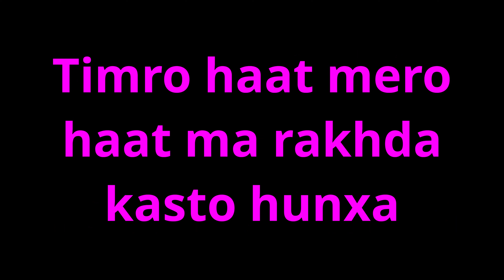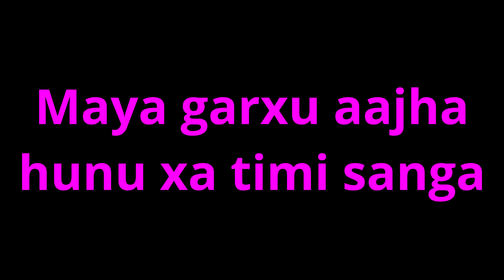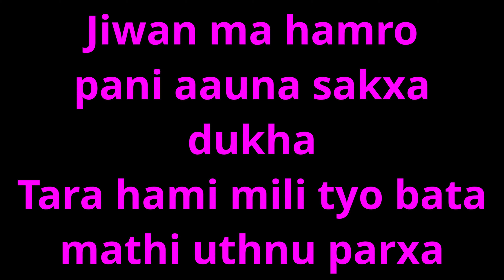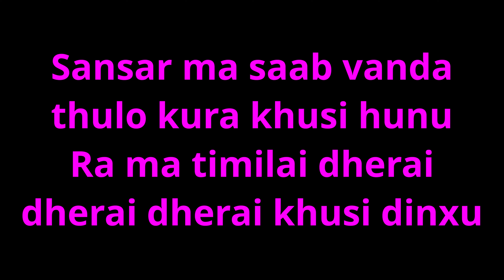Timro Lagi karaoke MC Flo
Hope every one enjoys this rap by Mc Flo
and please don't forget to check out the official channel of Mc Flo given in the link below for more songs: